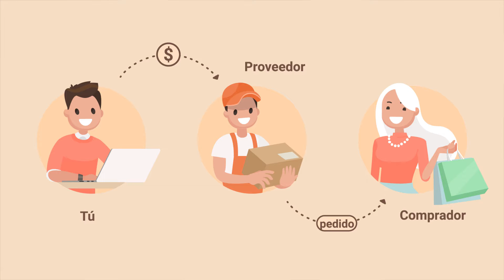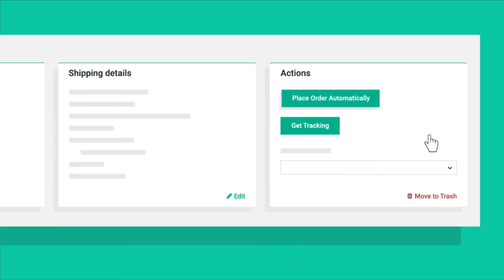Amazon dropshipping ¿es mejor o peor que otras opciones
El dropshipping de Amazon parece una buena idea: es una gran plataforma con miles de vendedores, y tiene una enorme audiencia. ¿Está bien este negocio en la práctica?  VISITA EL BLOG DE DROPSHIPPING

Descubre y descarga GRATIS la guía de dropshipping con AliExpress

VE MÁS:
Dropshipping con AliExpress (Que es dropshipping?)

0:26 Que es dropshipping con Amazon
0:48 Amazon tiene varios requisitos
2:14 Fulfillment por el servicio de Amazon
3:01 Dropshipping de Amazon
3:15  Dropshipping con Amazon contra dropshipping con AliExpress
4:53 Amazon como una fuente de materiales adicionales para dropshipping

- Una opción es abrir una tienda en Amazon y usarla como un canal para vender productos que compras de otras fuentes. Sin embargo, los vendedores no pueden revender productos que compran a otros minoristas en línea. Tampoco pueden poner facturas, pegatinas y otros materiales que contengan el nombre o la información de contacto de otro minorista. En teoría, al hacer dropshipping en Amazon, uno podría usar el servicio de Fulfilment de Amazon. Pero en este caso, tendrías que mantener stocks de productos comprados por adelantado, mientras que el modelo real de dropshipping te permite evitar esto.
- Otra opción es hacer dropshipping de Amazon, es decir, revender sus productos. Sin embargo, aquí encontrarás una serie de desventajas también: En el dropshipping es muy importante encontrar un proveedor con precios bajos así que tu precio más alto por el margen de beneficio será todavía competitivo. Pero los productos de Amazon son bastante caros. Las opciones de envío son otro problema, ya que Amazon te permite enviar paquetes a un poco más de 100 países en el mejor de los casos. Por último, la falta de posibilidades de marca también es un problema. Los vendedores de Amazon solo pueden usar su propio nombre y datos de contacto, lo que significa que no puedes vender estos productos en tu nombre. Por lo tanto, en lugar de hacer dropshipping en Amazon, muchos empresarios eligen otras plataformas como AliExpress que no tienen tales limitaciones.
Aún así, uno puede usar Amazon para impulsar su negocio de dropshipping.
En primer lugar, podrías realizar un ensayo para averiguar qué precios promedios personas están dispuestos a pagar y ajustar tu propia oferta para ser competitivo. En segundo lugar, Amazon es una buena fuente de información sobre lo que está en tendencia ahora, y es posible que desees utilizarlo para encontrar los tipos de productos más vendidos. Por último, si logras encontrar un producto similar o el mismo producto en Amazon, puedes tomar las fotos prestadas allí para mejorar las páginas de tus productos.
Encuentra más información sobre el dropshipping con AliExpress aquí:
Como puedes ver, Amazon realmente no se adapta al modelo de negocio de dropshipping, y hay mejores alternativas al dropshipping con Amazon.